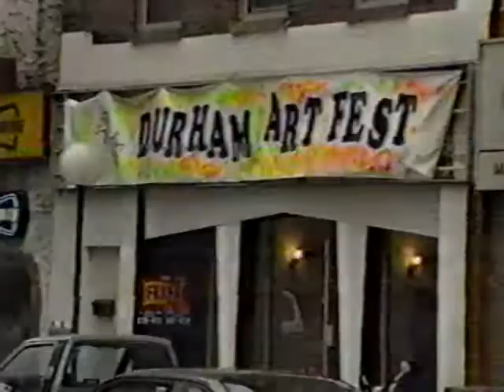Durham Art Fest 25: REFRAMED, CHEX TV 1992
Sean McQuay and Steven Frank are interviewed by CHEX Television (CBC Peterborough) for the opening year of Durham Art Fest in Downtown Oshawa which ran every September (1992-95).The mini-retrospective is part of Culture Days and takes place at the Holiday Inn Express, Gallery 67.(67 Simcoe St. N.) Speeches 4:00. Sat. Sept 30 until Sat. Oct. 7th. 10-4 every day,  Saturdays and Thurs. until 6:00.  McQuay's massive painting will be reconfigured.